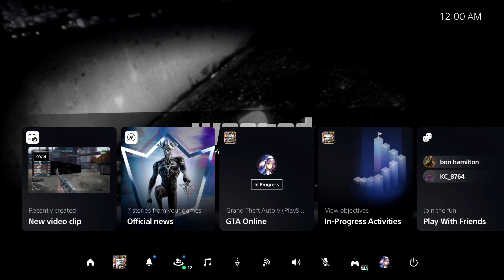GTA 5 7v1 Win Killtage